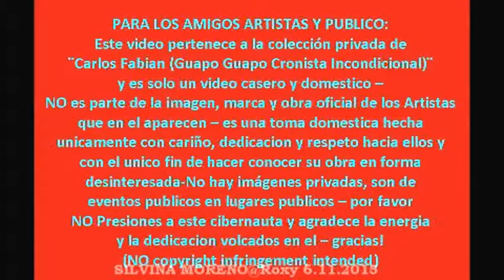SILVINA MORENO@en vivo cierre gira Real-The Roxy palermo 6.11.2015 (show)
Carlos F *